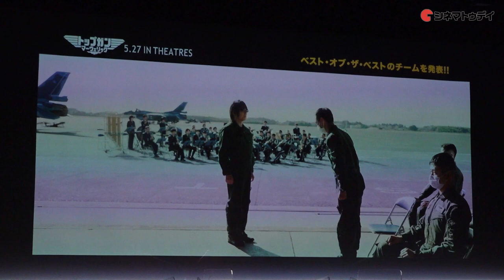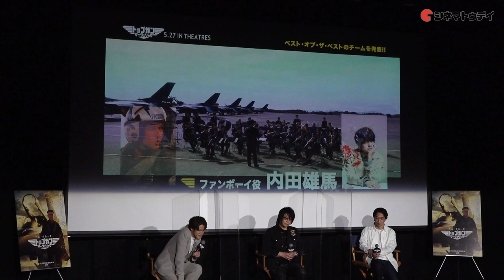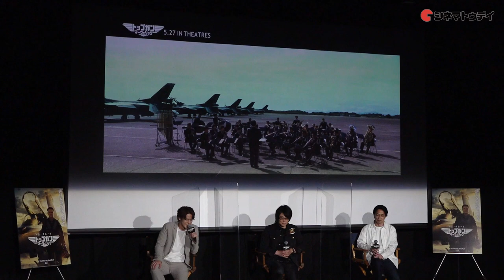宮野真守、森川智之の『トップガン』特別映像をモノマネ！『トップガン マーヴェリック』“胸熱”吹替声優イベント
森川智之、宮野真守、依田孝利（吹替演出家）が登壇した、映画『トップガン　マーヴェリック』“胸熱”吹替声優イベントの模様をお届け！

〜見どころ〜
トム・クルーズをスターダムにのし上げた出世作『トップガン』の続編。アメリカ軍のエースパイロットの主人公マーヴェリックを再びトムが演じる。『セッション』などのマイルズ・テラーをはじめ、『めぐりあう時間たち』などのエド・ハリス、『ビューティフル・マインド』などのジェニファー・コネリー、前作にも出演したヴァル・キルマーらが共演。監督は『トロン：レガシー』などのジョセフ・コシンスキー。

〜あらすじ〜
マーヴェリック（トム・クルーズ）は、かつて自身も厳しい訓練に挑んだアメリカ海軍パイロットのエリート養成学校、通称「トップガン」に教官として戻ってくる。父親と親友を空で失った過去を持つ彼の型破りな指導に、訓練生たちは反発する。彼らの中には、かつてマーヴェリックの相棒だったグースの息子ルースター（マイルズ・テラー）もいた。